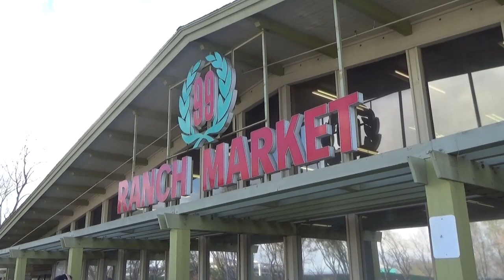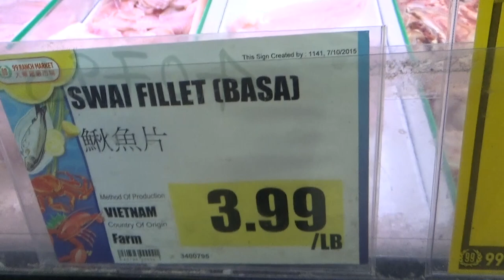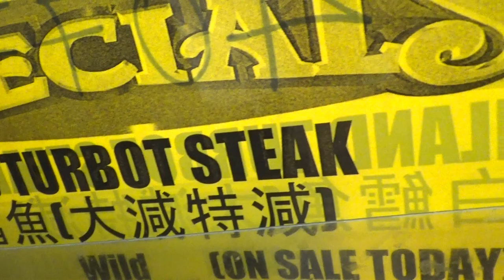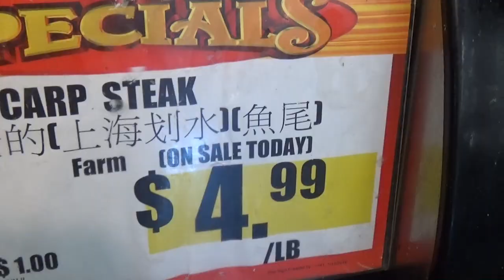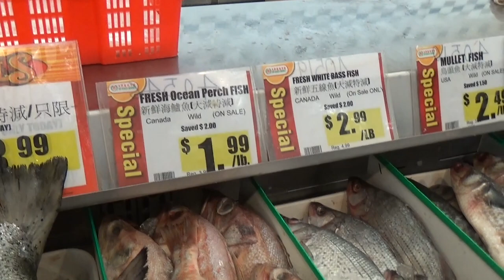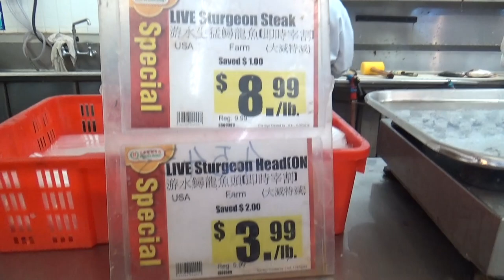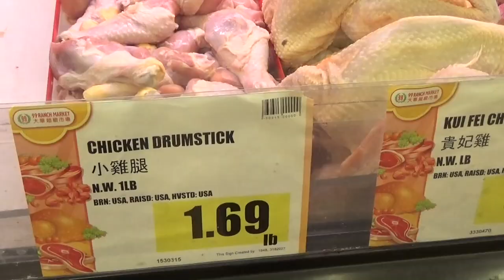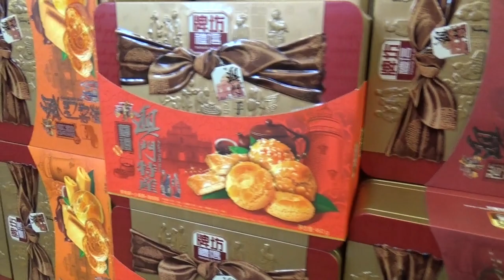США 3524: Ranch 99 - мясо-рыба-кулинария китайский магазин - SiliconValleyVoice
Ranch 99 - мясо-рыба-кулинария китайский магазин SiliconValleyVoice
Ссылки на канале SiliconValleyVoice /школа Михаил Портнов: